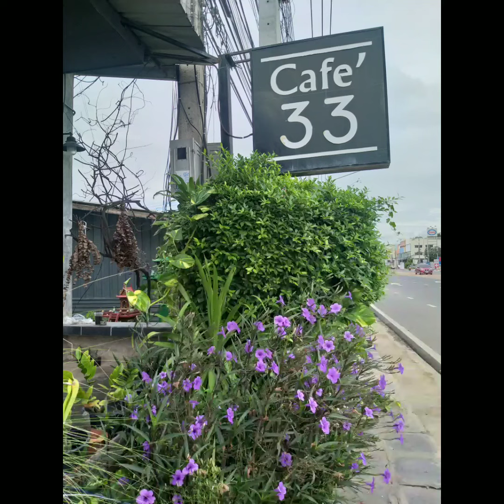20200920 Cafe'33 แก่งคอย สระบุรี กาแฟดี กาแฟ Columbia อร่อย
hot latte Columbia  single origin Sun 20 Sept 2020